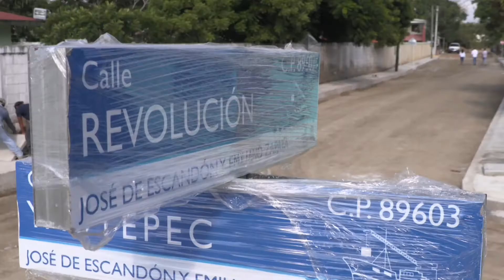Gobierno de Alma Laura Amparán marca la pauta en modernización de infraestructura urbana